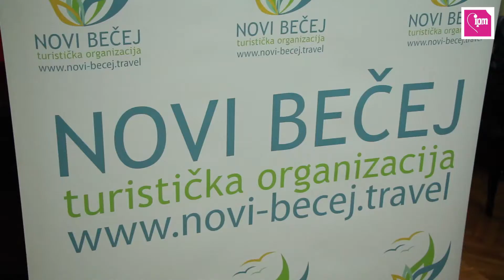Banatska bajka Novi Bečej u Zrenjaninu 17.06.2018.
Serijal predstavljanja turističkih potencijla naše zemlje nastavljen je u okviru manifestacije "Banatska bajka- leto u gradskoj bašti". Zbog promenljivog vremena prezentacija Novog Bečeja održana je u Baroknoj sali skupštine grada Zrenjanina a posetioci su imali priliku da uživaju u zanimljivom programu, nastupima kulturno umetničkog društva i tamburašima kao i u degustaciji štrudli i poznatog vina "Krokan".